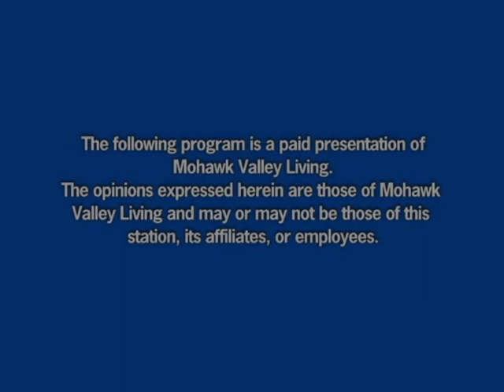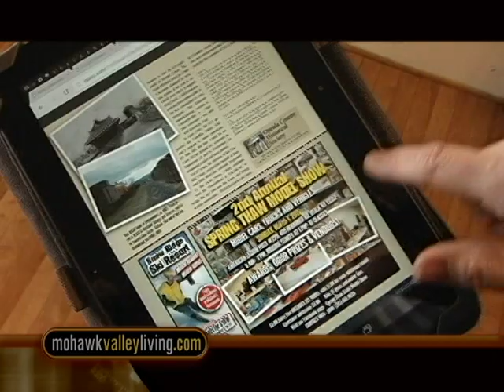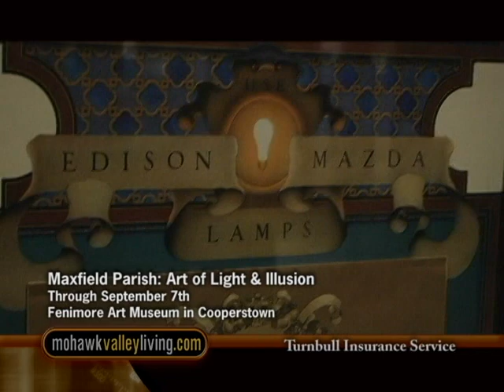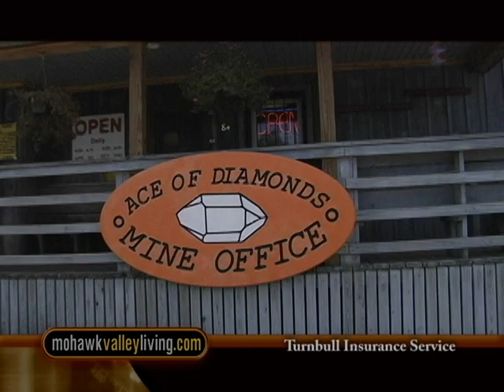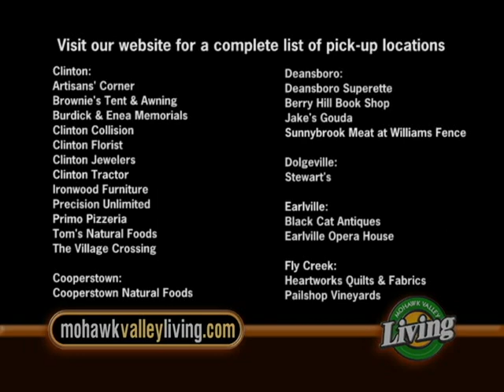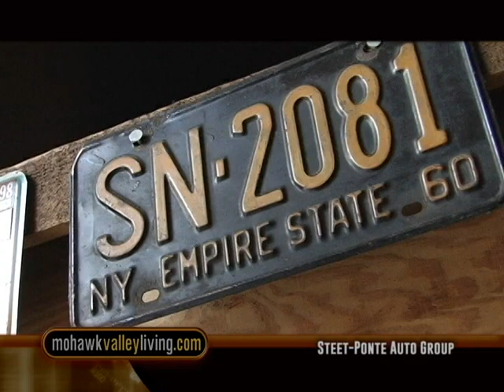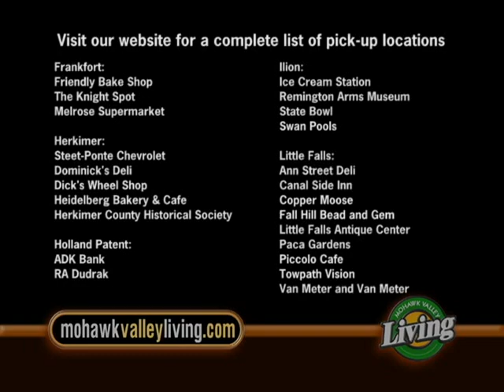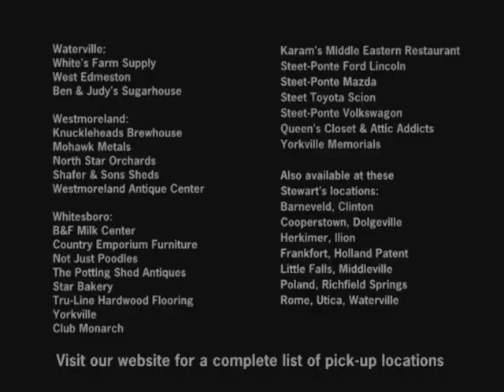Mohawk Valley Living #488 August 2015